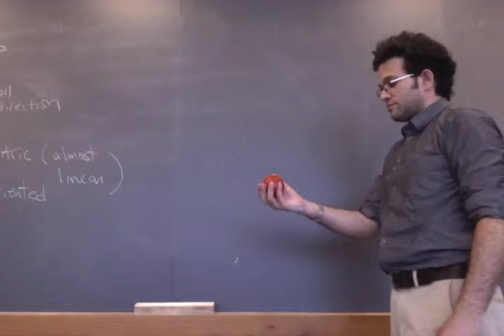Movie on 4 17 14 at 11 44 AM